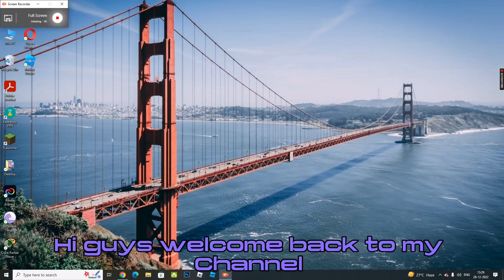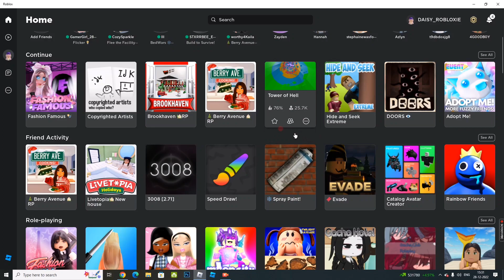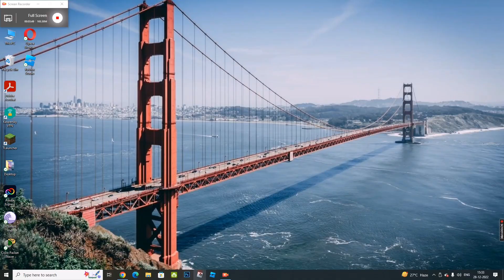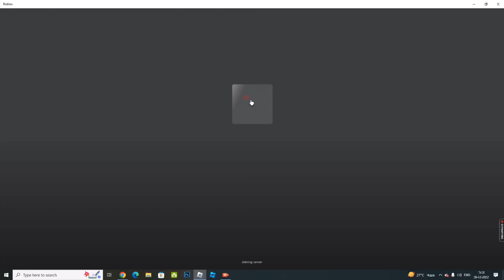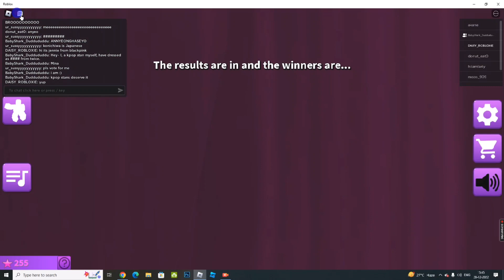lets play FASHION FAMOUS with daisy!